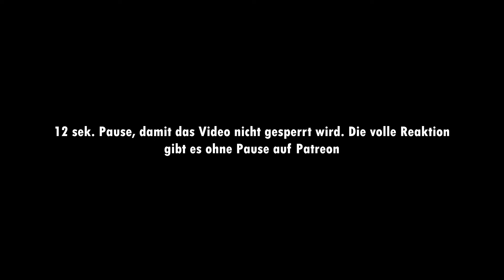Ein absoluter LEGENDEN SONG💯!...Reaktion auf : Samy Deluxe - Weck mich auf (Official Video)